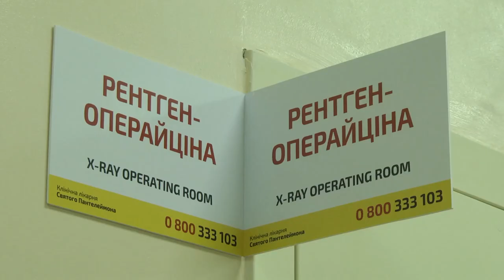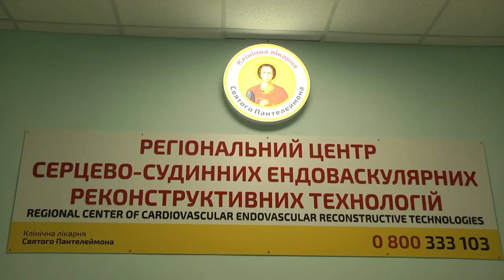Клініка Св.Пантелеймона- новий центр- операційні 24/7- пацієнти в надійних руках